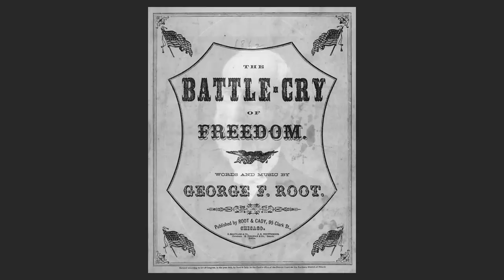The Battle Cry of Freedom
Although "The Battle Hymn of the Republic" is today considered the preeminent Northern war song, Union soldiers were more likely to bestow that honor upon "The Battle Cry of Freedom." Willard A. and Porter W. Heaps, writing in The Singing Sixties, call "The Battle Cry of Freedom" `the type of rousing tune which appears seldom during a period of war and but once in a generation."

On February 27, 1860, in Cooper Union's Great Hall, Abraham Lincoln delivered his "right makes might" speech. Nearly 140 years later, in that same auditorium, the Performing Arts Library presented its public programs during the first two years of the renovation of the Library's Lincoln Center building. As part of the programs-in-exile, Songfellows, a quartet which grew out of the Metropolitan Opera Chorus, was asked to perform Civil War Songs songs on a program titled Songs of an Emerging Nation. Songfellows are: tenor Mukund Marathe; tenor Gregory Davidson; baritone Jared Stamm; bass Ross Crolius; pianist Robert Rogers; and director Ross T. Crolius. The Library presented this program at the Great Hall on June 5, 1999. Five sections, plus an encore, comprised the evening:
"The Battle Cry of Freedom," by George F. Root, 1862, featuring Mr. Davidson

A BRIEF OVERVIEW OF THE AMERICAN CIVIL WAR
A Defining Time in Our Nation's History, by Dr James McPherson